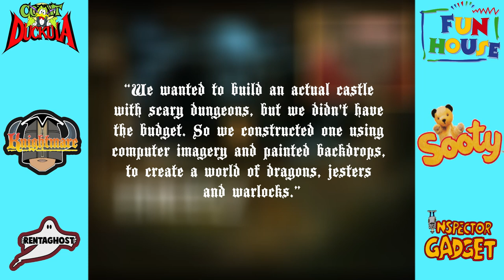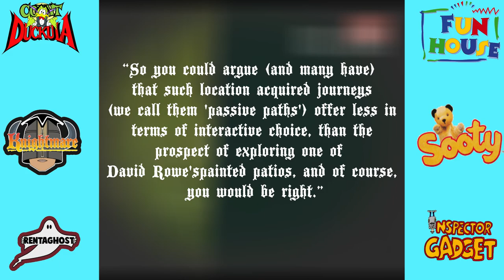Get Fact - Knightmare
Finally, here's the long-promised second episode of our brand new factual series, Get Fact!

In this episode, we take a look at Knightmare - the popular game show that merged the magic of television with Dungeons & Dragons.

Ooooh Naaastyyy...